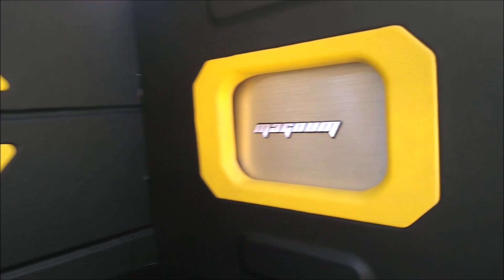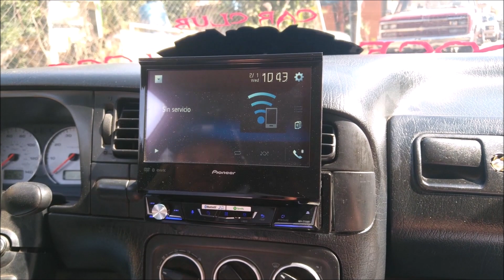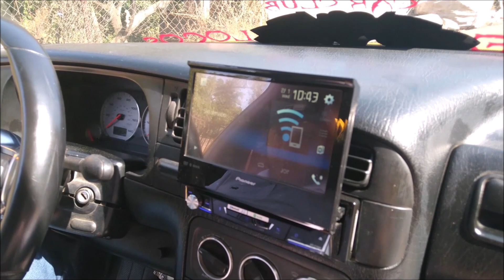Gran BAJEO con SUBWOOFER Italiano SP Audio en Volkswagen Golf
Rosken Fernández es el distribuidor de la marca italiana SP Audio en la ciudad de Uruapan, Michoacán, y nos invitó a hacerle este video a un Volkswagen Golf 1993 para que vean la potencia que generan esos subwoofers de 12 pulgadas...